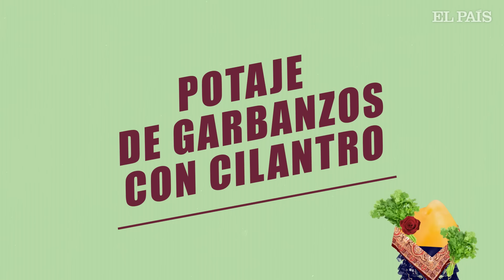Garbanzos con cilantro, un potaje tradicional extremeño | EL COMIDISTA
Apoteosis de la frescura para unos, hierbajo maligno con sabor a jabón para otros, el cilantro genera opiniones encontradas entre quienes lo aman y quienes lo odian. En lo que sí suele haber consenso es en considerarlo un ingrediente ajeno a la cocina española, más propio de las asiáticas, las latinoamericanas o, como mucho, la portuguesa.

La idea tiene sus fisuras: por un lado, uno de los platos más emblemáticos de Canarias, el mojo verde, lleva cilantro. Y por otro, la hierba se usa en algunos platos tradicionales del suroeste de España, como el gazpacho de cilantro de Huelva o el potaje extremeño de garbanzos con cilantro. Este último es típico de Villafranca de los Barros (Badajoz), según el Nuevo recetario de cocina extremeña de la Cofradía Extremeña de Gastronomía, y vale la pena aprender a prepararlo porque es un descubrimiento.